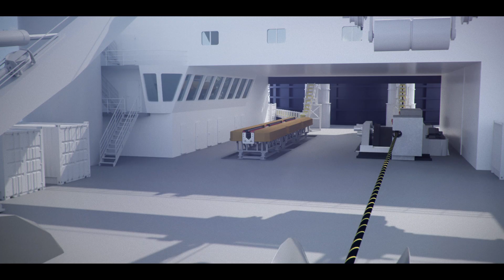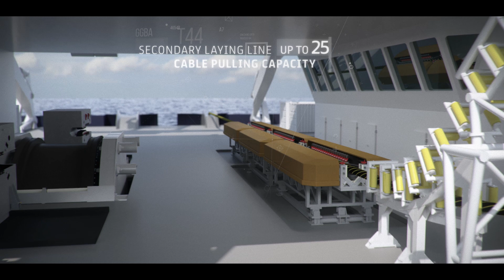Leonardo da Vinci a genius in motion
Submarine Cable